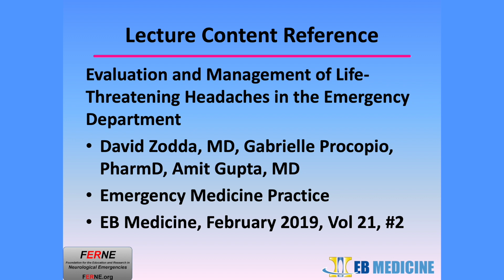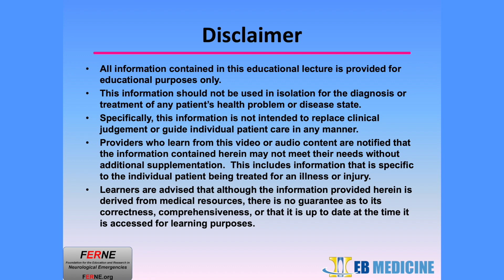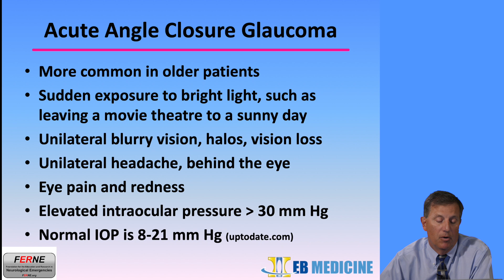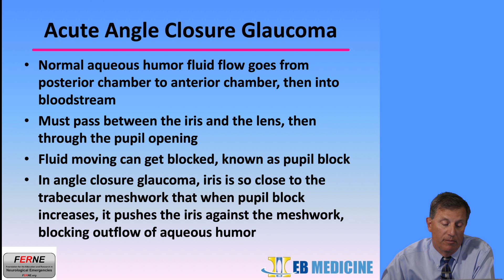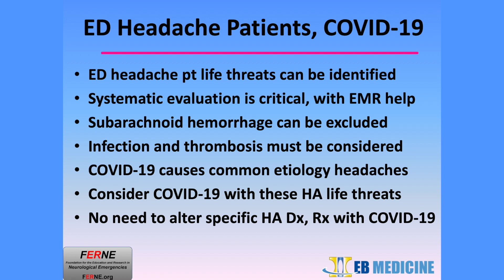Angle Closure Glaucoma: Life-Threatening Headache Patients & COVID-19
Acute Angle Closure Glaucoma content from the lecture on the optimal management of Emergency Department patients with life-threatening headaches with COVID-19 implications.   This lecture content was developed with EB Medicine collaborators and was presented in an EB Medicine podcast on June 4, 2020. Acute angle closure glaucoma, Neurological emergencies, Headache, Life-threats, Emergency Department, and COVID-19 are all key words for this content.

Please go to FERNE.org for more information.